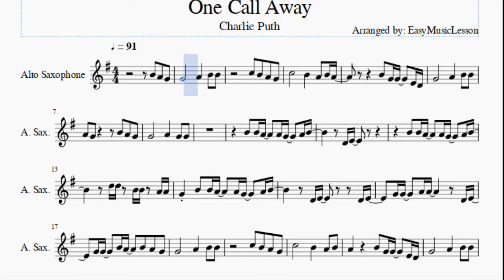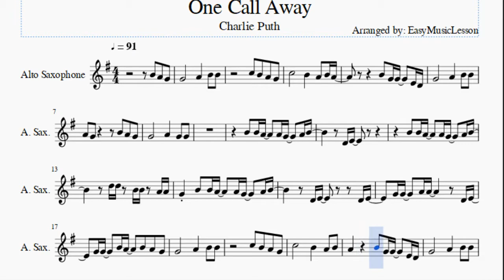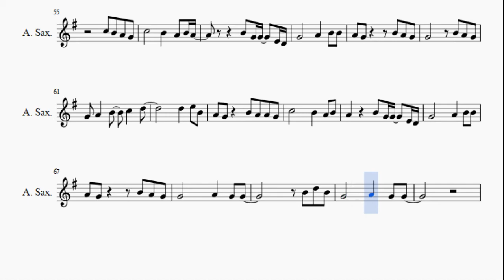Alto Sax Sheet Music: How to play One Call Away by Charlie Puth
Here is a sheet music/tab video on the song One Call Away by Charlie Puth on the alto sax. A alto sax sheet music arrangement which is transposed to notes that are easily played by alto sax, for the song One Call Away by Charlie Puth.

EasyMusicLesson teaches you to play the your favorite instrument, through well-arranged sheet music so that you too can learn how to play One Call Away by Charlie Puth on the alto sax as fast as you can. A alto sax sheet music with backing tracks to help your play the song better.